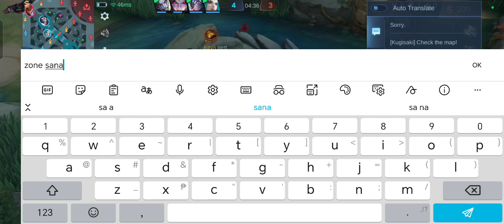030 naging 931 hahahha tinrash talk pa ngaako ng kakampi umay ahahhas buhat parin#mobilelegends